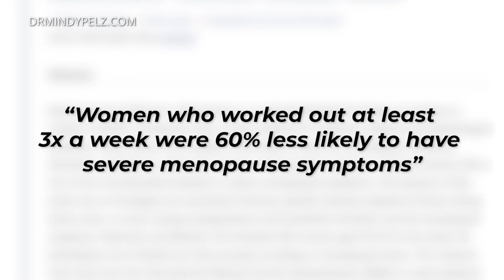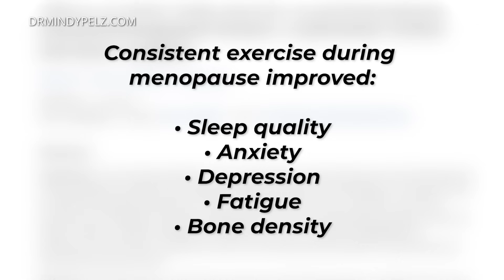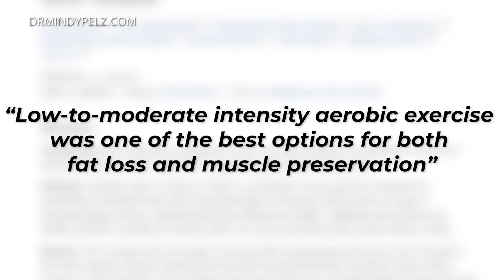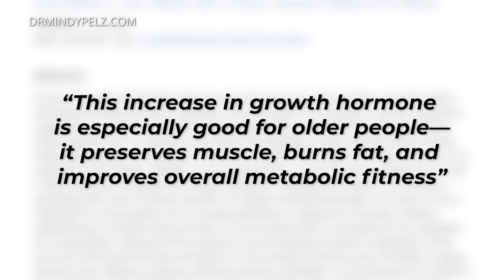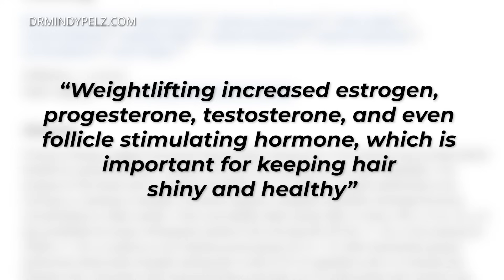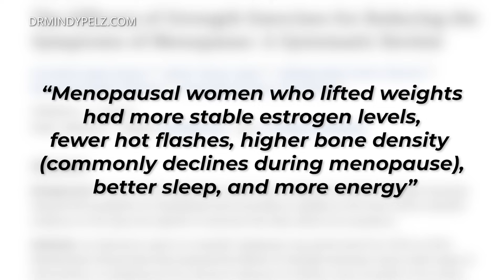Menopause & Exercise Moving Your Body Through Change | Dr. Mindy Pelz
REFERENCES:

A 2019 study in the Kaunas Journal of Medicine found that *women who worked out at least 3x a week were 60% less likely to have severe menopause symptoms.*

A 2024 study in the *Journal of Menopause* found that consistent exercise during menopause improved:
- Sleep quality
- Anxiety
- Depression
- Fatigue
- Bone density

A 2023 meta-analysis in the Journal of Endocrinology looked at exercise benefits across 100 studies and over 5,000 postmenopausal women.

A 2002 review in the Journal of Sports Medicine found that bursts of *intense aerobic exercise can cause large increases in growth hormone.*

A 2002 study in the Journal of Gerontology and Biological Science found that *weightlifting increases estrogen and testosterone in women* of all ages, and is especially helpful for women over 50 going through menopause.

A 2020 study in Complementary Therapeutic Medicine found that lifting weights also increases IGF-1, a hormone that helps control blood sugar and keeps your metabolism running fast.

A 2018 study in Chronobiology International had women over 55 do a 12-week weightlifting program. *Weightlifting increased estrogen, progesterone, testosterone, and even follicle stimulating hormone,* which is important for keeping hair shiny and healthy.

A 2023 meta-analysis in the Journal of Clinical Medicine found that *weightlifting significantly reduces menopause symptoms.*

A 2019 study in Health Promotion Perspectives found that weightlifting even improves emotional regulation, likely because of its stabilizing effect on hormones.

Let's be friends!